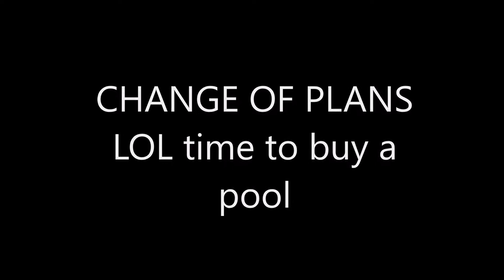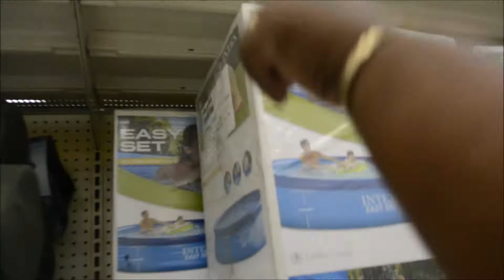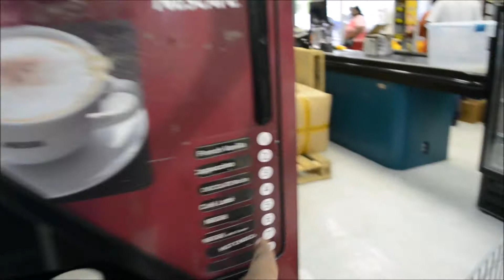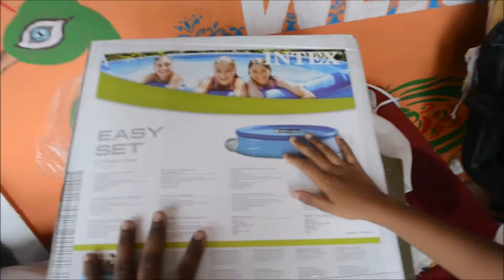BEACH VS POOL?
If you want to send letters or packages send it to this address:
#23 South Bank road, Kelly Village Caroni Trinidad, WI.